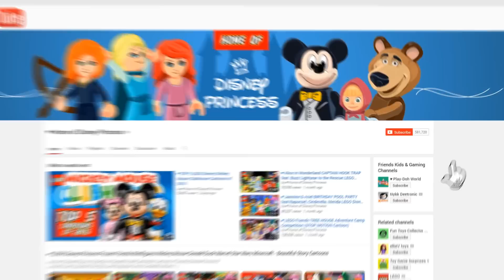♥ Wrong Hairs LEGO Disney Princess Moana Rapunzel Maui Hulk Finger Family Song Rhymes for Kids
Wrong Hairs LEGO Disney Princess Moana Rapunzel Maui Superhero Hulk Finger Family Song Rhyme for kindergarten Kids😃

Wrong Heads LEGO Frozen Olaf Masha and the Bear Sofia the first Маша и Медведь Nursery Rhymes

Masha and the Bear Compilation 2015 Маша и Медведь (The Golden Fish, Garden of Ice Cream)